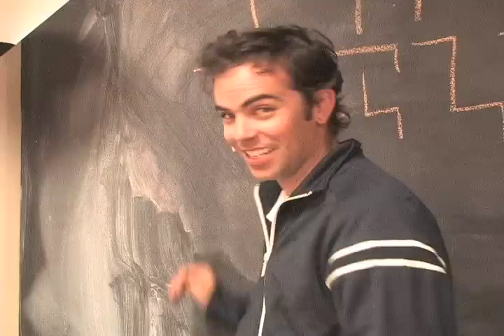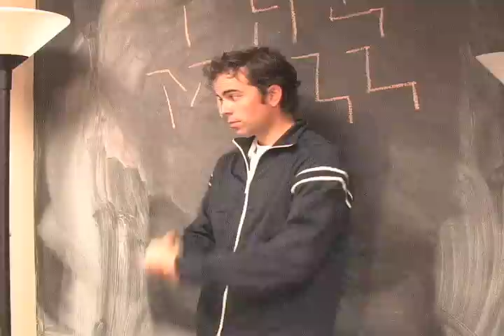Worship MVP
Imagine if Worship was a competition...